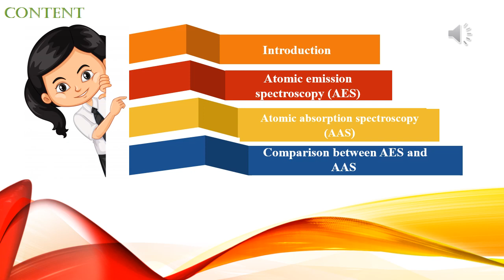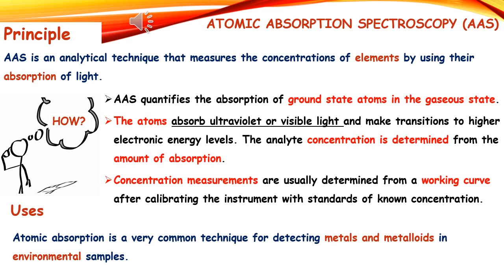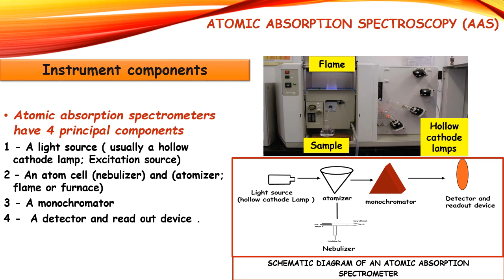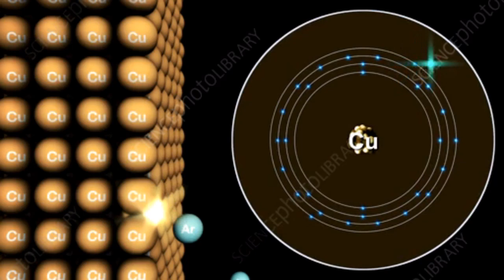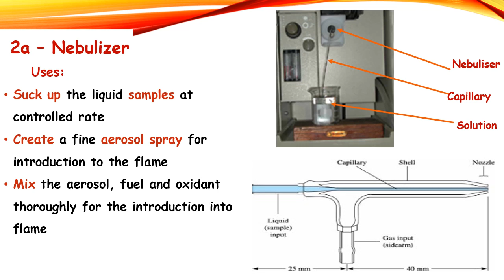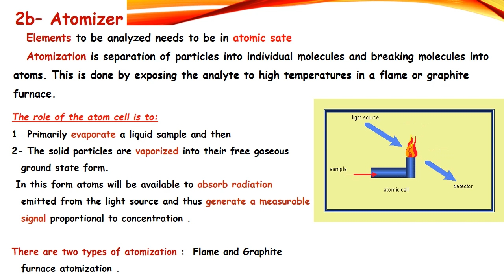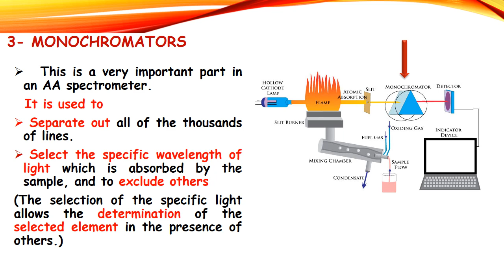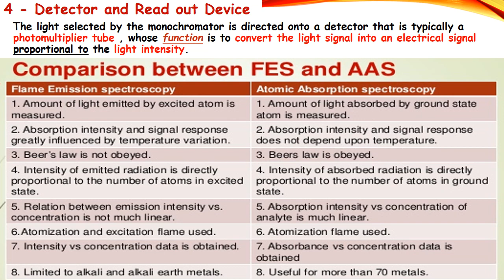Atomic Spectroscopy lecture 2 3rd year General